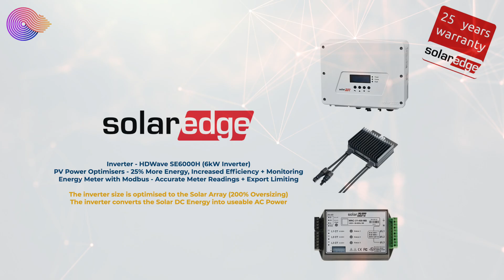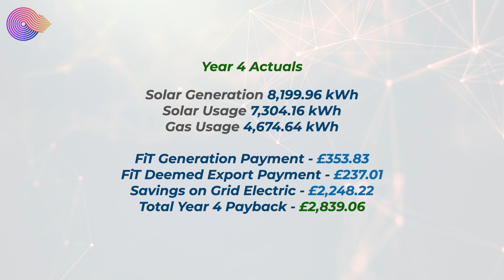Year 4 Update // Solar PV Payback // UK Solar Panels Worth It // Forever Green Energy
Its now been 4 years since I had my 9kW Solar PV installation, along with Tesla Powerwall 2, and the MyEnergi Eddi. However, many people say these things don't work or will never pay back the initial outlay in the UK. So how is the payback looking?

Super Thanks
Simply click the Thanks button below the video

Feature your gear on Spectrum Geeks and will send to the UK?

          SAVE YOURSELF SOME MONEY
£50 Credit to both our Octopus Energy Accounts when you SWITCH to 🐙

Join Smarty for cheaper Internet when camping and get 1 month free

SNEAK Energy the healthier Energy Drink

Pass PPL Ground School with Easy PPL (use dalepearson in referrer box)

Timecodes
0:00 - Intro
0:40 - Where my solar journey started
1:32 - My energy needs
2:34 - Selecting a solar installer
3:33 - My Solar PV + Battery Setup
5:08 - Octopus Energy
5:42 - Year 4 Update Starts
6:07 - Expected Year 4 Performance
7:38 - Payback time frame expectations
8:26 - Year 1 Payback trajectory
8:35 - Year 4 Generation and usage
9:28 - Feed In Tariff and Generation Cost Savings
10:12 - How much into the payback pot this year
11:28 - Current time to payback our solar investment
12:42 - Glad I got solar pv
12:48 - Are solar panels and battery worth it in the UK?
14:10 - Thanks for watching